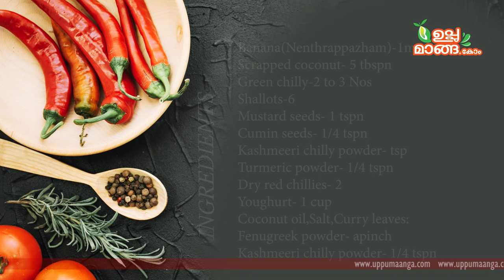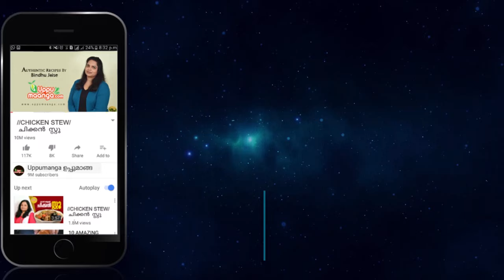Kerala Style Pazham Pachadi|പഴം പച്ചടി ഇങ്ങനെ തയ്യാറാക്കി നോക്കൂ|Onam Sadya Pachadi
Ingredients:
Banana(Nenthrappazham)-1medium
Scrapped coconut- 5 tbspn
Green chilly-2 to 3 Nos
Shallots-6
Mustard seeds- 1 tspn
Kashmeeri chilly powder- tsp
Youghurt- 1 cup
Coconut oil- as needed
Fenugreek powder- apinch
Kashmeeri chilly powder- 1/4 tspn

pachadi kerala style
pachadi undakkunna vidham
pachadi
pachadi kerala style
pachadi recipe
pachadi curry
pachadi malabar style
pachadi without coconut
pachadi with curd
pachadi with coconut
pazham pachadi recipe malayalam
kerala style pazham pachadi recipe
kerala style pazham pachadi
kerala  pazham pachadi recipe
kerala style pazham pachadi with curd
kerala style pazham pachadi with coconut
kerala  pazham pachadi
pazham pachadirecipe
pazham pachadi curry
pazham pachadi in malayalam
onam sadya pazham pachadi
onam special pachadi
kerala sadya pachadi
kerala sadya pazham pachadi
how to make pachadi
how to make pazham pachadi